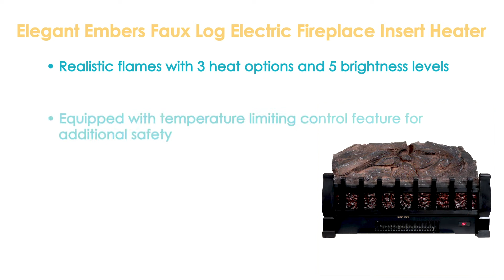Sunnydaze Elegant Embers Faux Log Electric Fireplace Insert Heater-LOE-404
Features of the Sunnydaze Elegant Embers Faux Log Electric Fireplace Insert Heater:
Realistic flames with 3 heat options and 5 brightness levels
Fireplace insert heater with a 50" L cord
Features a convenient 1- to 24-hour timer
Equipped with temperature limiting control feature for additional safety